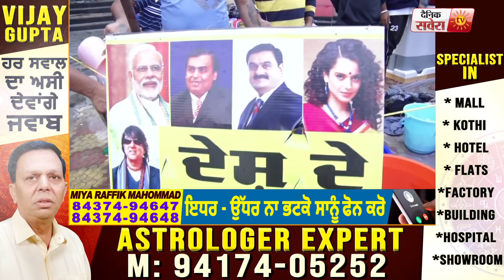Delhi Border पर डटे किसानों के लिए लगा Washing Machine का लंगर